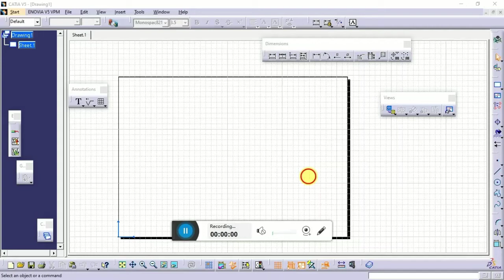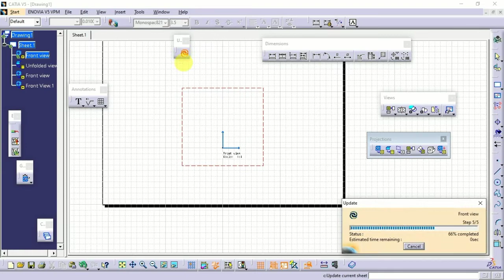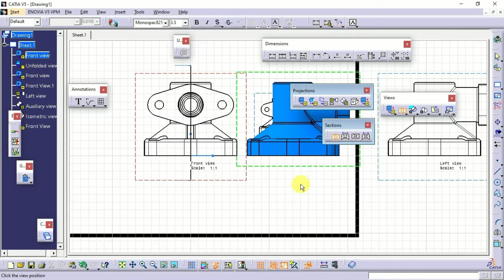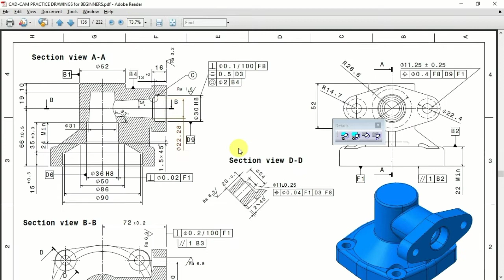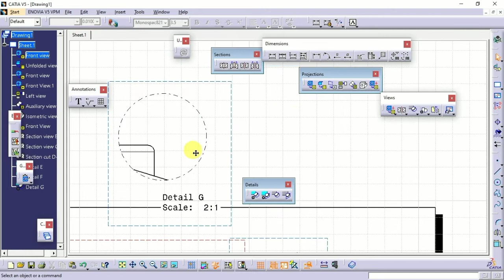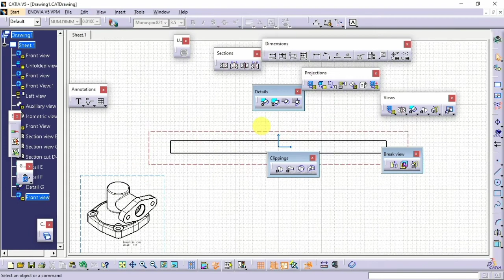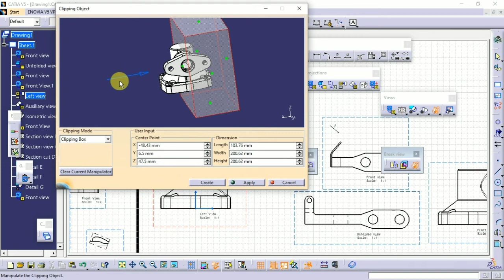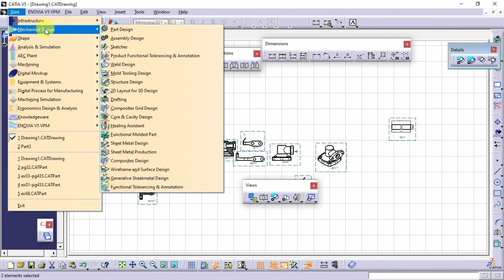DRAFTING IN CATIA V5 - PART 3 - CATIA V5 IN TAMIL